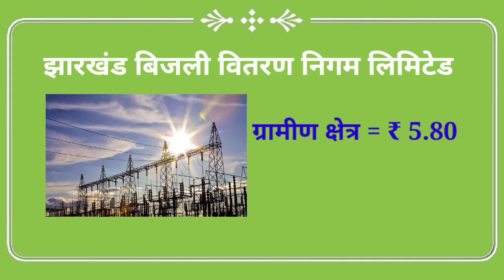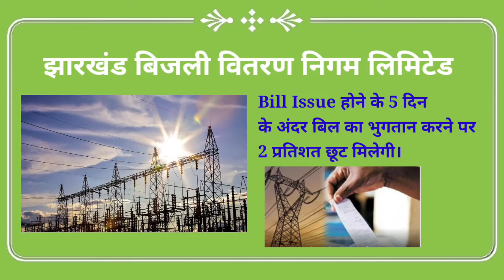Bijli bill par unit rate in Jharkhand 2024 | Jharkhand bijli bill per unit rate 2024 | JBVNL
New Tariff 2024 | Bijli bill par unit rate in Jharkhand 2024 | Electricity bill per unit rate in JBVNL

Hiii
   Dosto is video me aap logo ko Bijli bill ka prepose unit rate, fixed change ke bare me Domestic, Consumer DS-1(a), DS-1(b) & DS-II  ka unit rate ke bare me complete details ke sath batane ki koshish ki hain aasha karta huan ki aapko ye video achchha laga hoga.

New tariff 2024 Part-II

===Topic Cover ===
Unit rate of electricity in jharkhand
unit rate
unit rate of electricity
unit rate calculation
What is the electricity bill per unit in jharkhand
what is the fixed changes in electricity bill in jharkhand
How much electricity unit is free in jharkhand
What is the subsidy on electricity bill in jharkhand
per unit rate cost of electricity in Ranchi 2024
per unit cost of electricity in Ranchi 2024
per unit cost of electricity in jamshedpur
per unit cost of electricity in dhanbad
What is the unit rate of jharkhand bijli
What is the new electricity rate in jharkhand